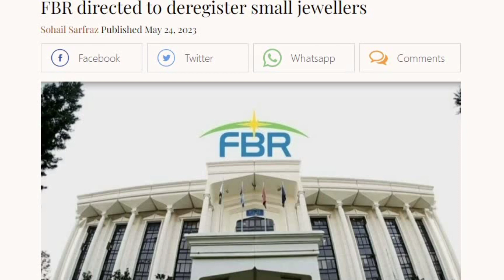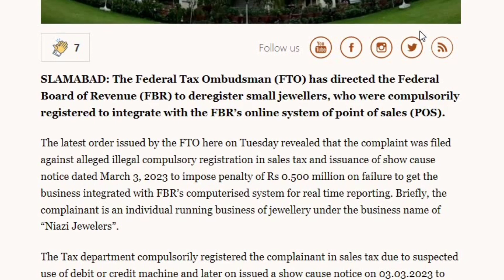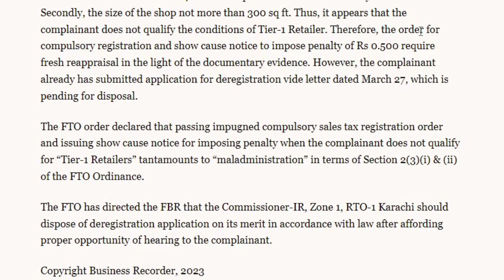Good News for Small Jewelers | FTO Orders Deregistration from GST |Tier-1 Retailers POS Integration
Watch this video for a good news for Small Jewelers. Federal Tax Ombudsman FTO Orders Deregistration from GST of such jewellers. As they are not Tier-1 Retailers POS Integration is not requires.
Uodates by Qazi is please to update you.